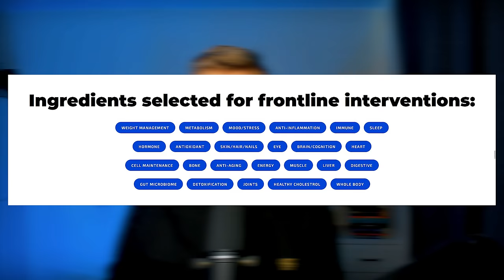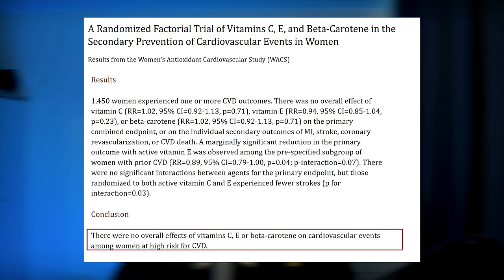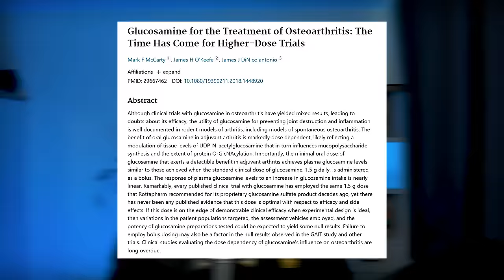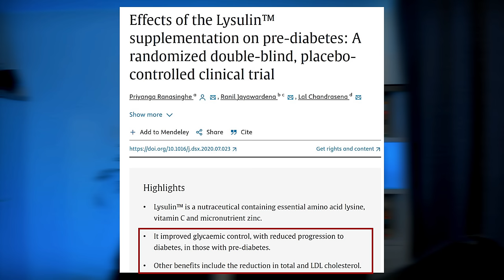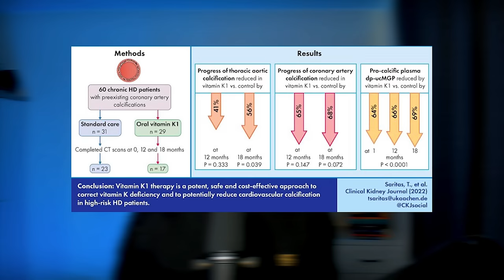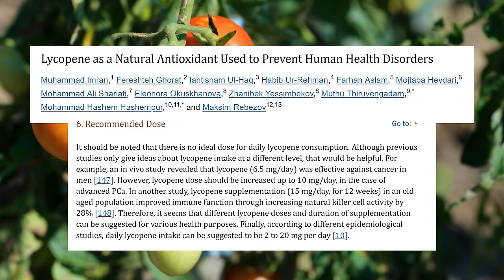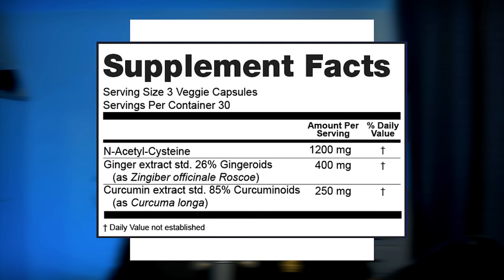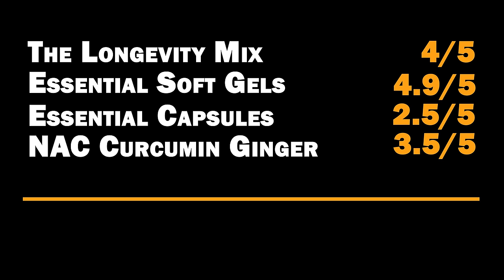Reviewing Bryan Johnson Blueprint Supplements - Are They Evidence Based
Timestamps:
00:00 Intro
00:56 The Longevity Mix
01:28 Calcium Alpha-Ketoglutarate
03:58 Vitamin C
06:30 Creatine Monohydrate
07:32 Magnesium Citrate
09:18 Glucosamine Sulfate
10:15 Taurine
11:08 Glycine
13:17 Glutathione
14:14 Lysine
15:26 Ashwagandha
16:40 Theanine
17:26 Sodium Hyaluronate
18:42 Essential Softgels
19:05 Vitamin K1
21:00 Vitamin K2
22:20 Astaxanthin
23:35 Lutein and Zeaxanthin
24:25 Lycopene
25:06 Essential Capsules
25:41 Nicotinamide Riboside (NR)
26:40 Spermidine
27:37 Lithium
28:15 Rhodiola Rosea
28:30 CoQ10
29:17 NAC+Ginger+Curcumin
29:20 NAC
30:01 Curcumin
30:41 Ginger
31:34 Red Yeast Rice
32:10 Garlic
33:20 My Final Rating for Blueprint Supplements